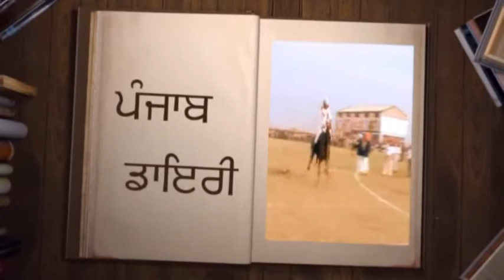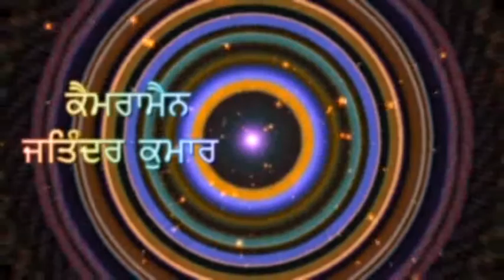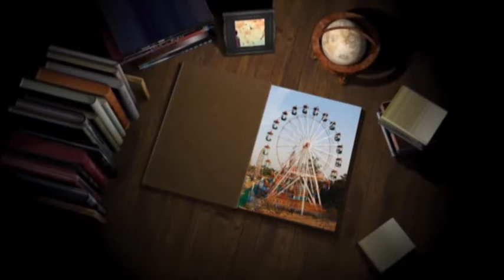053A Mela Baba Traggi Shah Ji Da Shahkot DVD Part 01